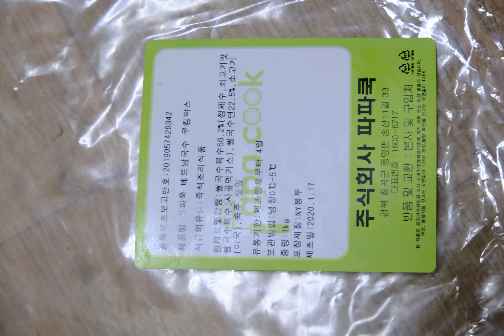쌀국수 만드는법 간편한 파파쿡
2년차 백수겸 힘겨운 환자 생활을 이어가고 있는 용카츠에게 도움을 주는 방법

해당 업체로부터 제품을 제공 받아 작성한 솔직 후기입니다